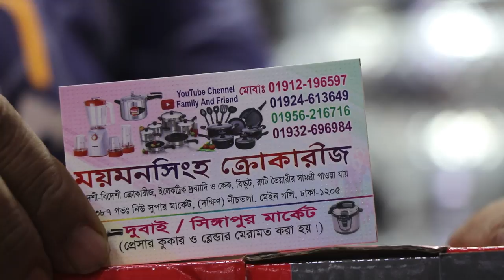জানুন ব্রেড টোস্টারের দাম।Bread toaster price & collection